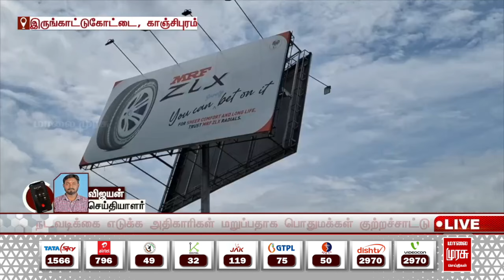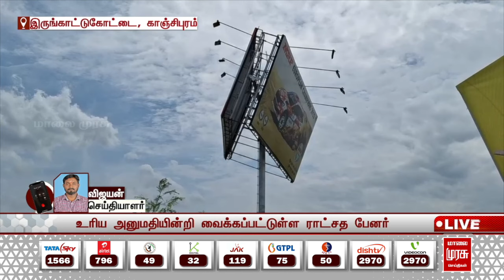3 டன் எடை கொண்ட பேனரால் பொதுமக்கள் அவதி! | Kanchipuram | Malai Murasu Seithigal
3 டன் எடை கொண்ட பேனரால் பொதுமக்கள் அவதி! | Kanchipuram | Malai Murasu Seithigal